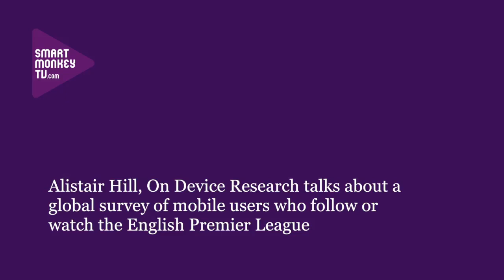Alistair Hill on a major global mobile survey of English Premier League followers and viewers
Alistair Hill, On Device Research talks about: how the sample was selected; the proportion of people following and watching; where the English Premier League is most and least popular globally; the use of multiple platforms and the rise of mobile; watching habits on mobile phones and the link with 4G; and awareness of the English Premier League sponsor, Barclays.